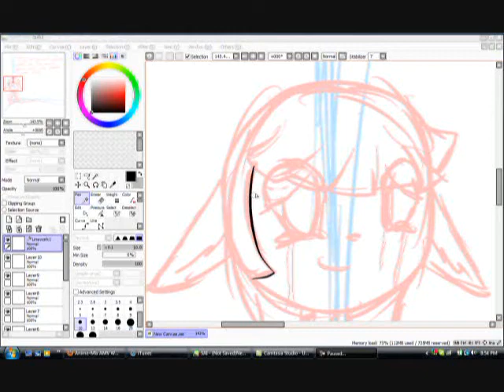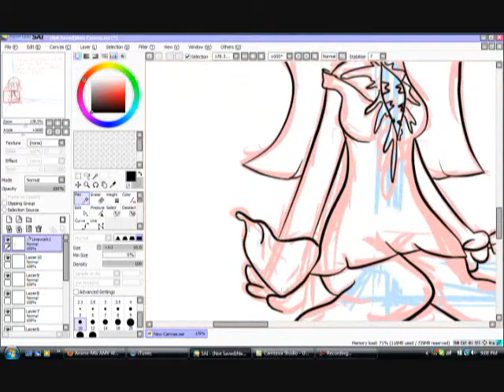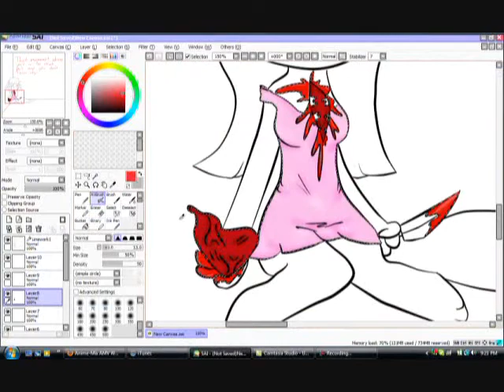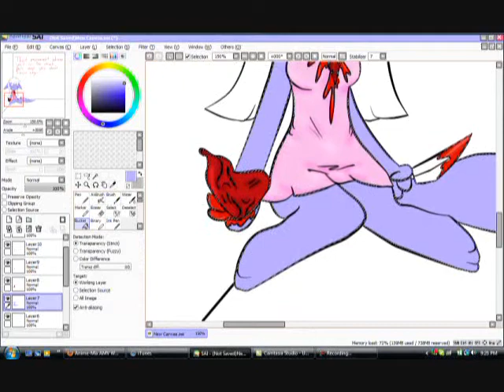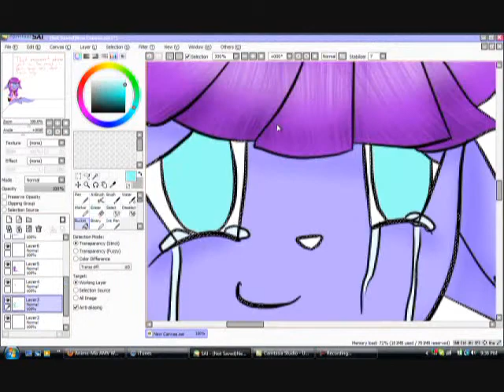That Moment: Speed Paint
Song: War Of Change
Artist: Thousand Foor Krutch